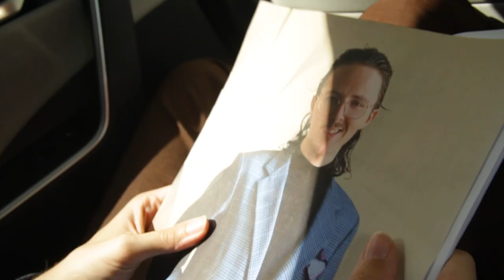Going Method - Episode 0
Starring
Sam Pirie
Matthew Kerr
Maya Barbon
Tony Jeon
Rob Carieri

Created By
Lucas Bohlinger
Sam Pirie

Lucas Bohlinger

Sam Pirie

Production Sound By
Elon Wertman